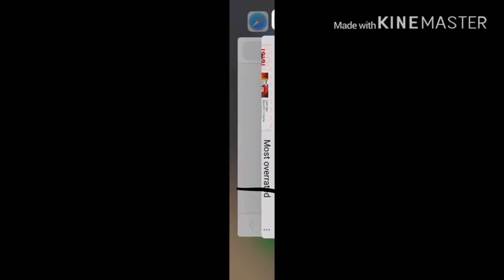The smallest band